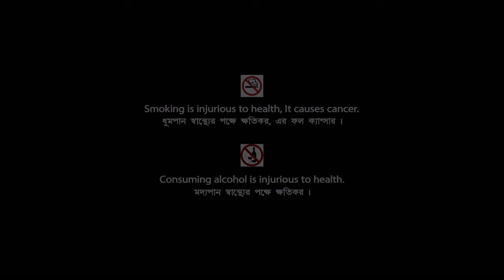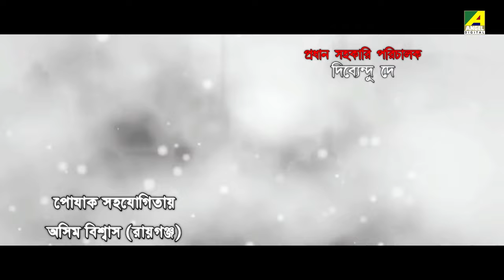Premar Garakal - New Bengali Movie | Paran Bandopadhyay | Bhaskar Banerjee | Manjil | Paramita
Watch the Bengali full movie Premar Garakal : প্রেমের গ্যাঁড়াকল বাংলা ছবি on YouTube. The Bengali Film Premar Garakal was released in the year 2016, Directed by Krishnendu Debnath, starring Paran Bandopadhyay, Bhaskar Banerjee, Bhola Tamang, Manjil Banerjee, Paramita & Others.

Movie : Premar Garakal
Language : Bengali
Genre : Drama, Romance
Producer : Krishnendu Debnath
Director : Krishnendu Debnath
Story : Krishnendu Debnath
Music Director : Pranjal Bakshi, Rajannya
Lyricist : Pranjal Bakshi, Rajannya
Playback : Kumar Sanu, Madhurima, Sharmila, Rahul, Subhash, Rajannya
Release : 2016
Star Cast : Paran Bandopadhyay, Bhaskar Banerjee, Bhola Tamang, Manjil Banerjee, Paramita, Sutapa, Mon, Uttam Biswas, Piyushma Das, Rishap Chakraborty, Sweety Das

Synopsis:::
Premer Gerakal is the love story of a couple Rakhi and Subhankar. He saves Rakhi from the advances of evil Bishu Ghosh. They fall in love, so they go to Subhankar's uncle DurgaCharan for help. Sudha's sister Payel falls in love with Subhankar. A marriage proposal for Payel comes from Bishu. Bishu finds Rakhi and Subha at Payel's house. He tries to harm them, but the lovers are united.